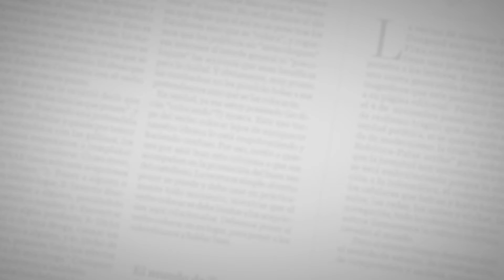$34.768 millones planean invertir en estaciones y máquinas de bomberos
Adicionalmente se entregará dotación de equipos. Alcalde Char asegura que el organismo de socorro será reforzado con 72 bomberos.